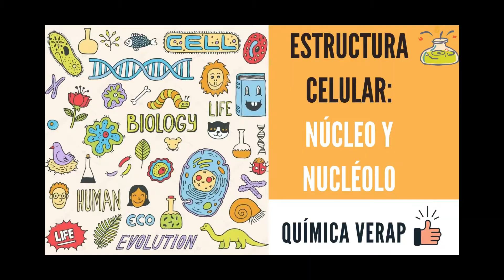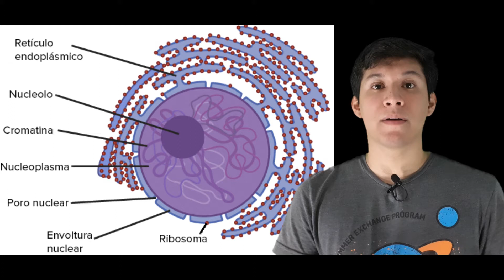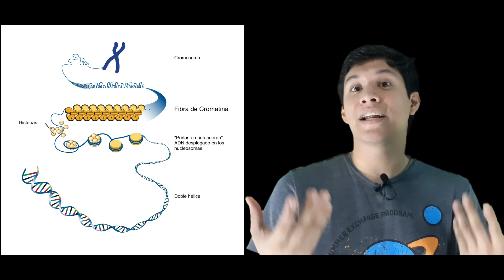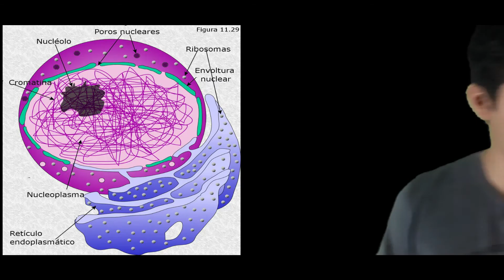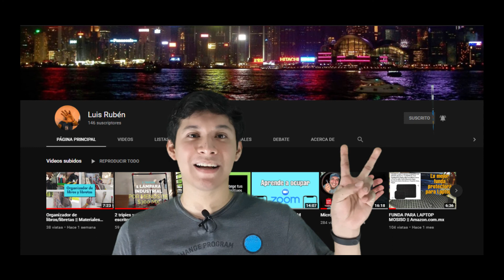Núcleo y nucléolo celular / Estructura del núcleo celular y funciones del núcleo celular / 2020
En este vídeo encontrarás la estructura y las funciones del núcleo y nucléolo.